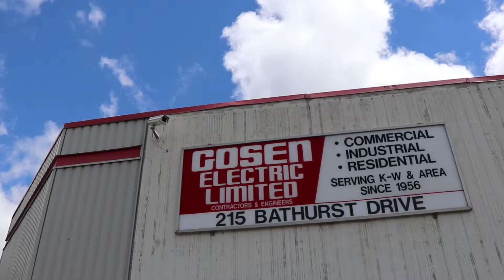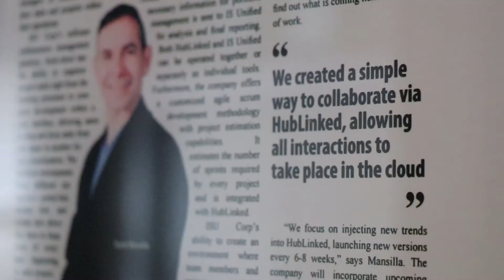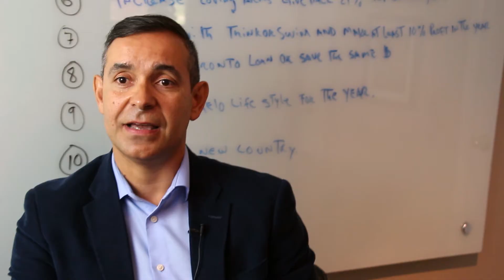Inspired Lives: Conestoga Alumni Stories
Rachel Schoutsen, David Mansilla and Don Gosen are all Alumni of Distinction recipients.

Honouring the career and community achievements of some of Conestoga College's most accomplished alumni, Alumni of Distinction has recognized more than 200 graduates since its establishment in 1997.